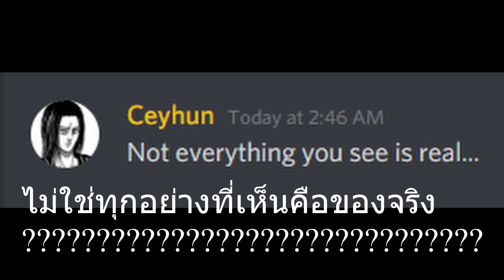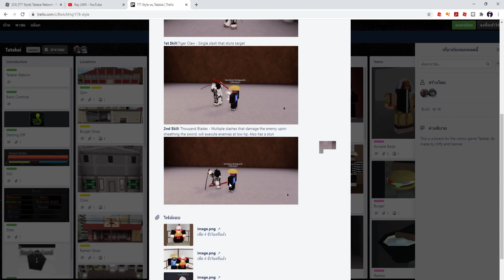Tatakai Reborn : บอกจุดเกิดของ Samurai Book (Event พิเศษ Sasaki Kojiro)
ไปหากันสิ ชั้นเอาทุกอย่างไปใว้ที่นั้นหมดแล้ว ! ฮาๆๆๆๆๆ !!